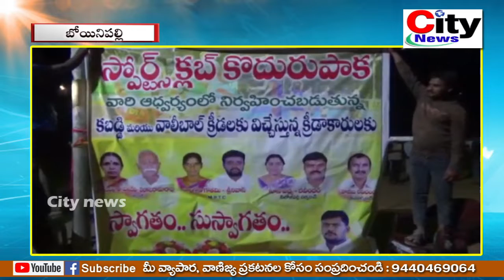క్రీడలతో మానసిక ఉల్లాసం స్నేహభావం పెంపొందుతాయి l కూస రవీందర్ || City news,vemulawada